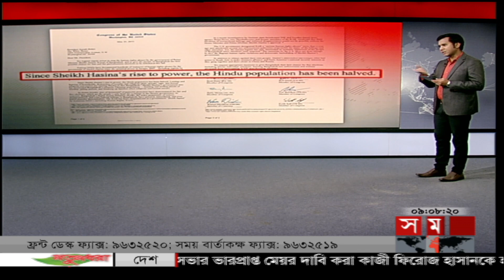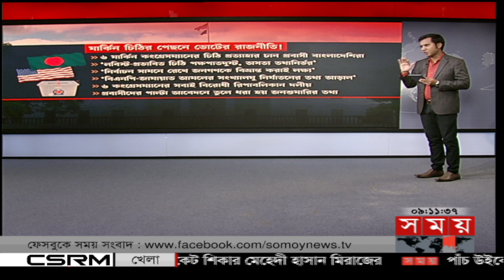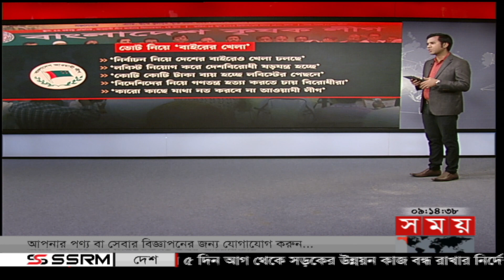৬ মার্কিন কংগ্রেসম্যানের চিঠির পেছনে 'ভোটের রাজনীতি' | Lobist Recruitment | Politics | Somoy TV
৬ মার্কিন কংগ্রেসম্যানের চিঠির পেছনে 'ভোটের রাজনীতি' | Lobist Recruitment | Politics | Somoy TV